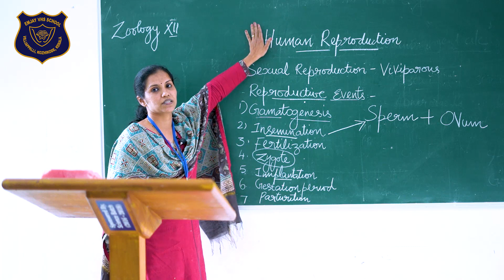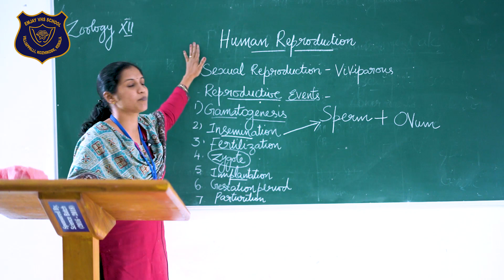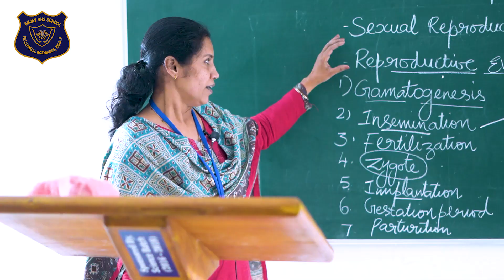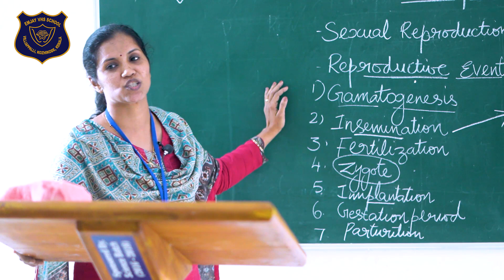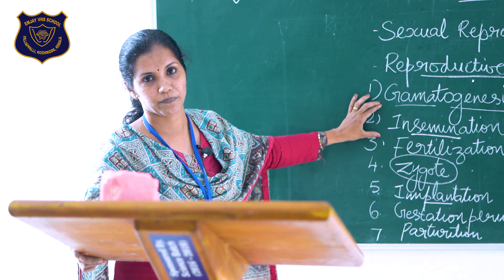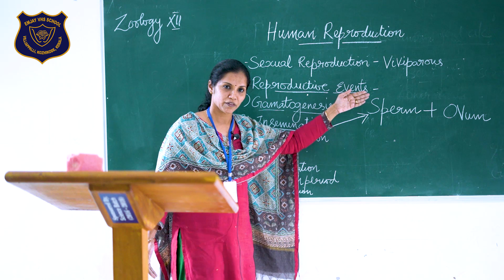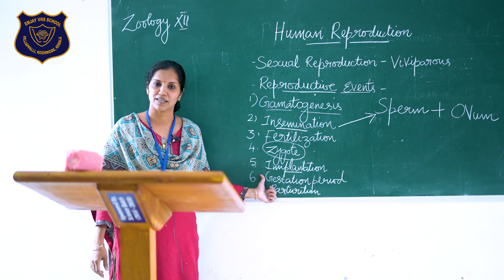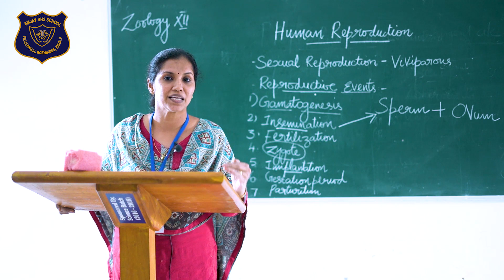Plus Two | Zoology | Chapter 1 | Human Reproduction | Part 1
This video has been uploaded as part of providing online resources for the students of our school, EMJAY VHSS Villiapalli.
Kindly watch and send your feedback.